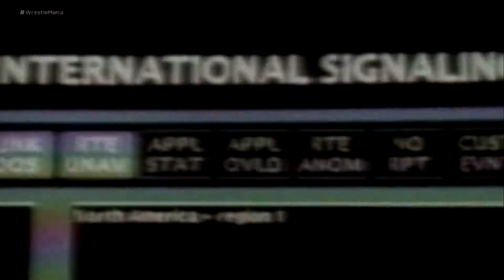WWE 2K18 Men's Tag Team - Round 1, Match 19 - D-Generation X vs 2 Dudes with Attitude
Shawn Michaels teams with the last person he ever won WWE Tag Team Gold with to take on himself and the first person he ever won WWE Tag Team Gold with.